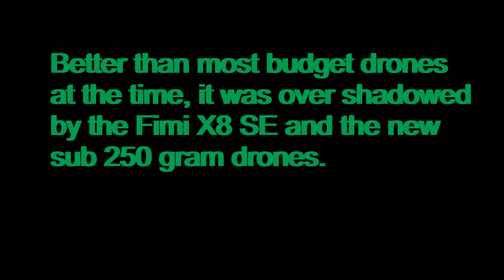The Extinct Hubsan Zino 2 Plus, Fly with Mike